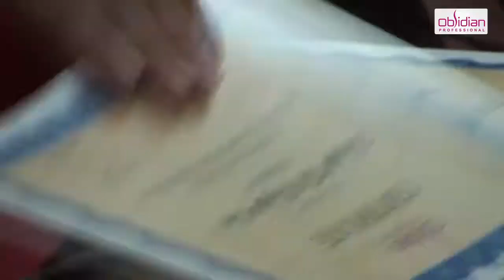Mydico International Hairstylist Japan Korean Trend 2015